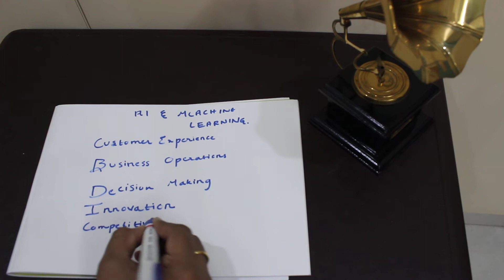Amazon Web Services : Implementation of AI and ML in AWS || Basic Features || In Telugu